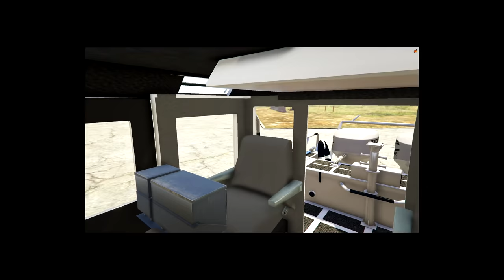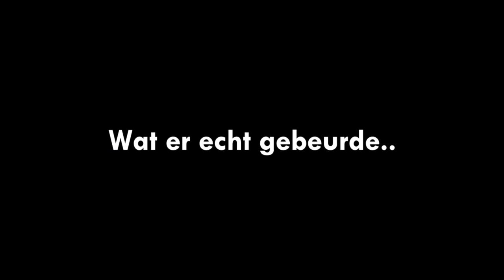HENKIE MONTEERT EEN POLITIE BOOT!!